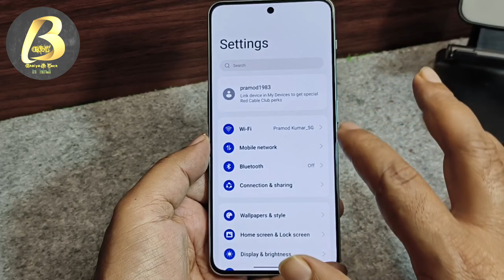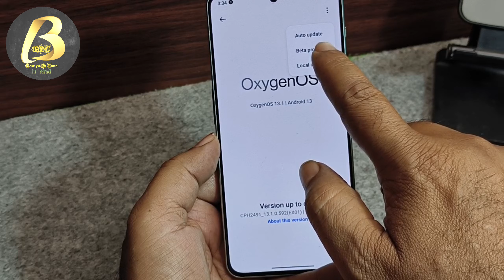Oneplus Nord 3 Android 14 beta 2nd batch Release | How to join Beta update in Oneplus.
Namsakar dosto Bhaiya G Tech me app sabhi ka sawagat hai ,Aj is Video me Bataya hu,Oneplus Nord 3 Android 14 beta 2nd batch Release | How to join Beta update in Oneplus.

Equipments use by me for video👇

👉Tripod for both camara and Mobile